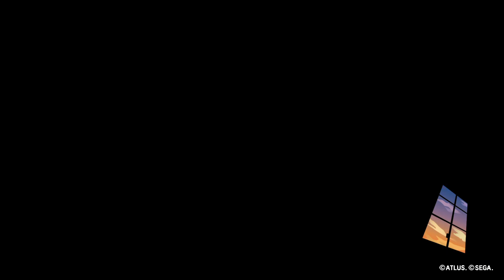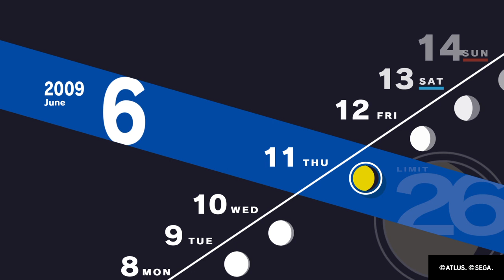2nd Boss Emperor + Empress - Persona 3 Reload PS4 Part 11